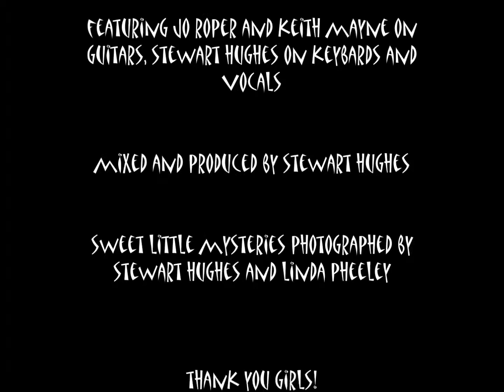HAYTOR PARLOUR BAND Sweet Little Mystery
Haytor Parlour Band featuring Jo Roper and Keith Mayne on guitars, Stewart Hughes on keyboards and vocals. Mixed and produced by Stewart Hughes. Sweet Little Mystery was written by the legendary John Martyn. A montage of photo's by Stewart Hughes and Linda Pheeley of sweet little mysteries.